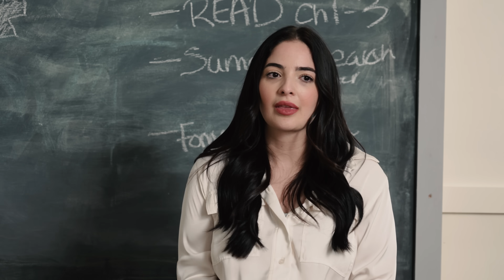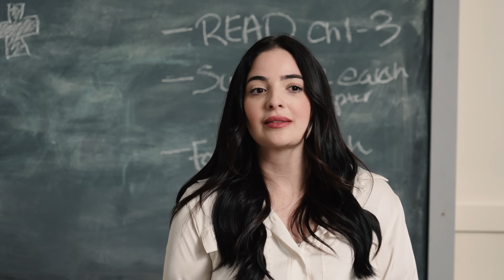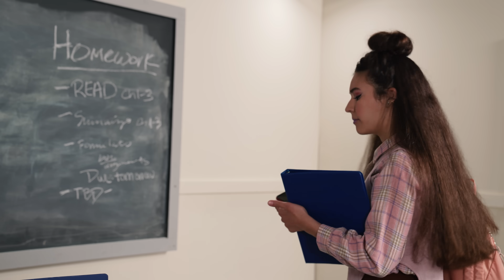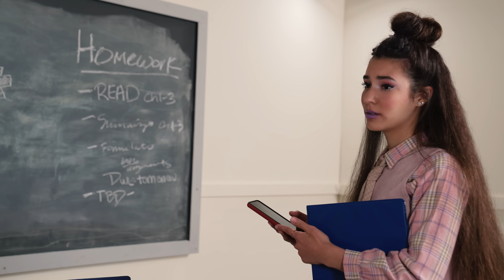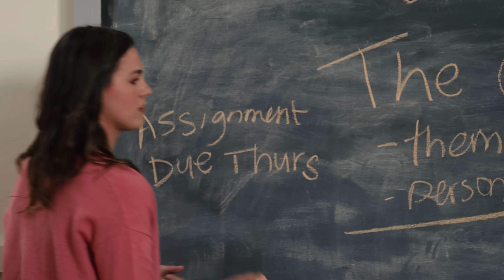16-Year-Olds SNEAK OUT Of SCHOOL, What Happens Is Shocking | LOVE XO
- We hope you take something positive from each story you watch!

Actors:
Camilla - Carolina Rezende
Mom (VO Only) - Andriana Manfredi
Miranda - Paulina Rezende
Trisha - Jaleena Rodriguez
Sammie - Ashley Keefe
Jacob - Daniel Sepulveda
Jordan - Diego Alexander
Teacher - Morgan Peters
Mrs Yearwood - Jennifer Gionfriddo
Principal - Dan Wiley
Student - Lindsey Keefe
Student - Alejandra Roman
Student - Robert Samario
Student - Margery Barreno